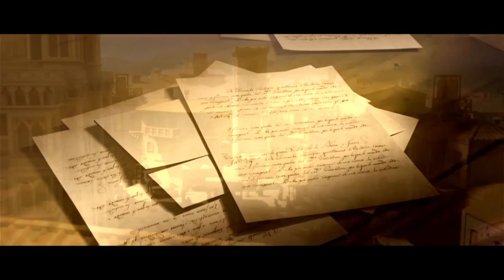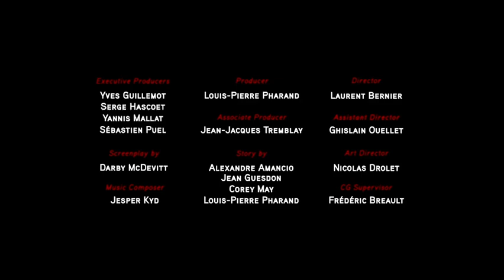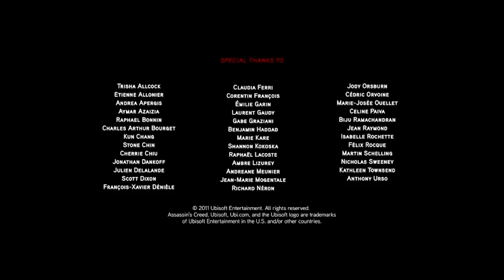assassins creed embers